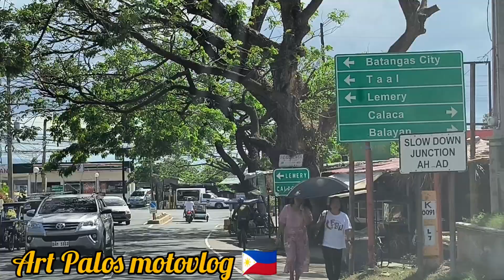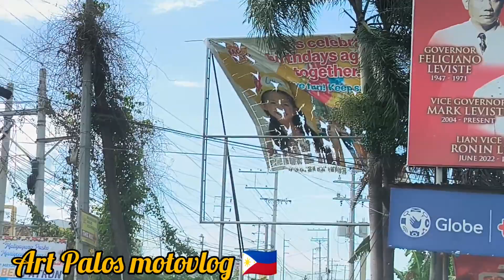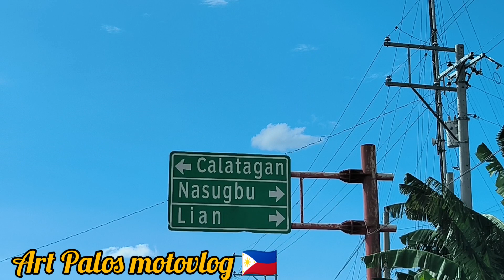FANTASY WORLD Over Looking TAAL VOLCANO (viewspot) Lemery,Batangas.ph